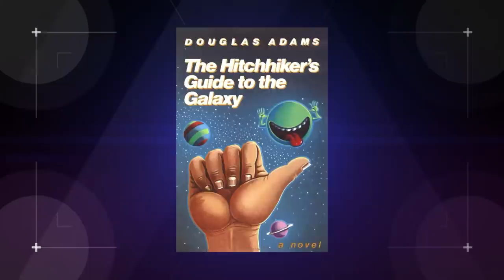Hitchhiker's Guide - Part 1 (Nerdist Book Club)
Rachel Heine, Hector Navarro, and Maude Garrett begin reading The Hitchhiker's Guide to the Galaxy, by Douglas Adams! Read along with them and join the discussion!